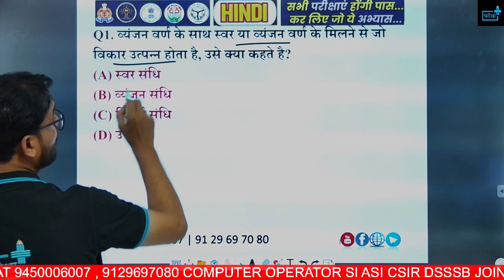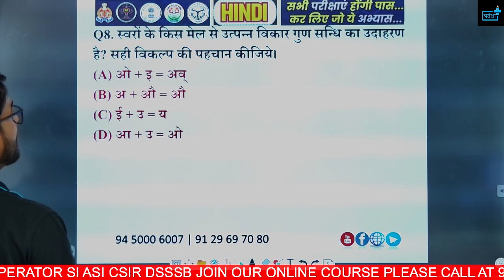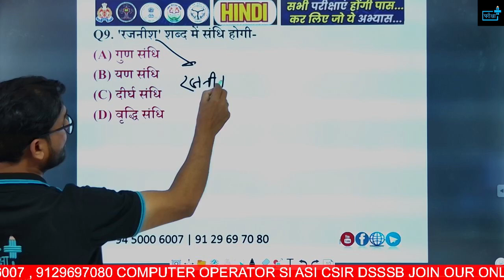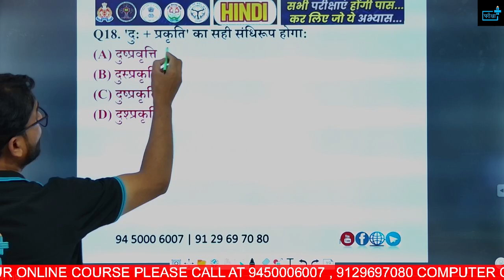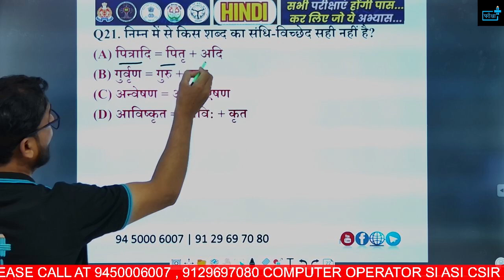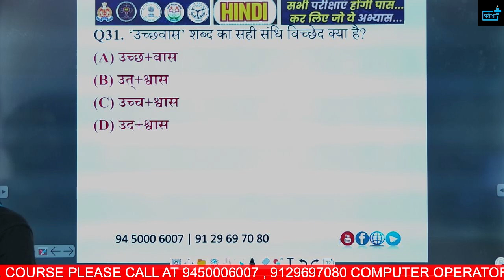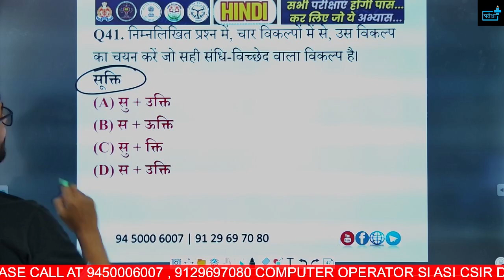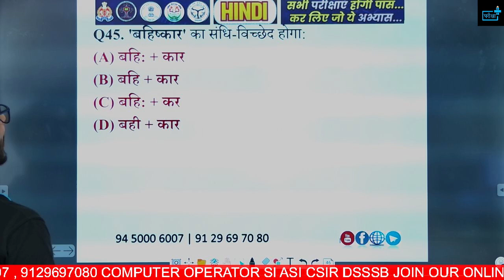UP Police Constable Re-Exam 2024, संधि एवं इसके भेद MCQs | Rapid Fire Series